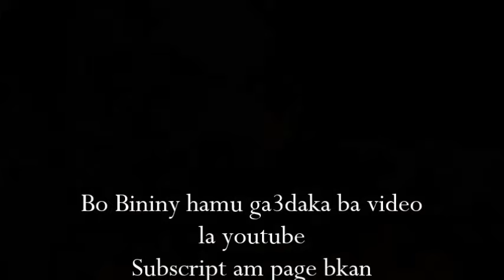Aram Shaida & Sarxel Jaza (29/8/2014) (Ga3day mirani golchi) (video 1 )